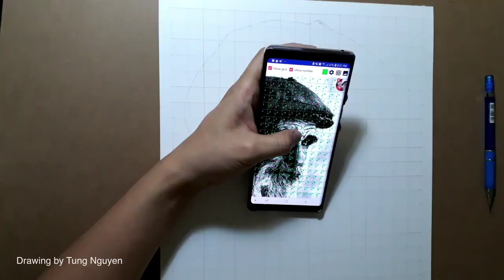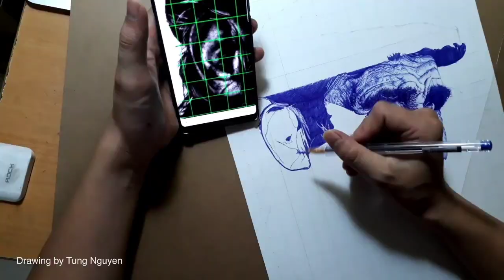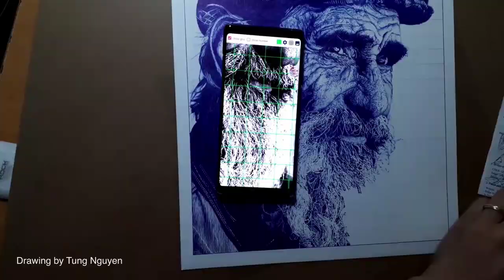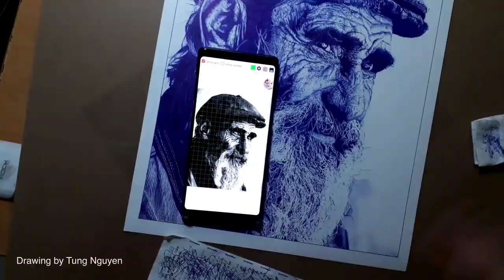Oldman - Ballpoint pen